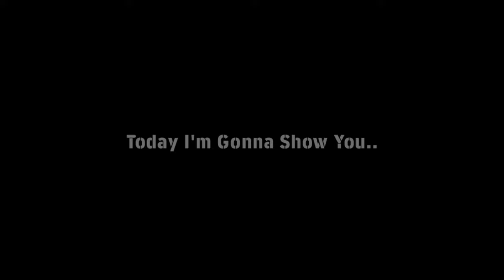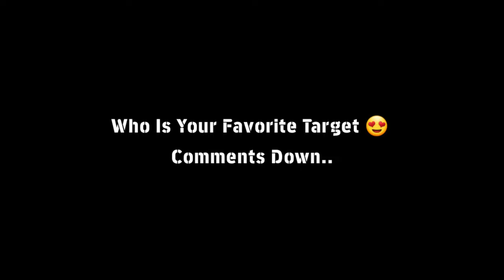Upcoming Thursday Potw Encored Stars Pack In eFootball 2024 Mobile || Players & Boosted Ratings